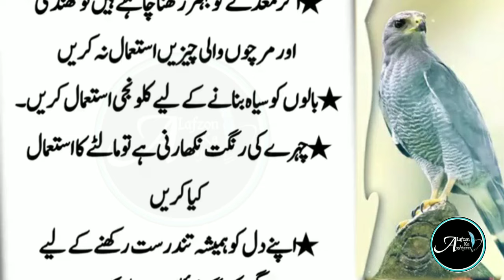Raat Ko Bar Bar Peshab ay to Gurr Me Ak Chez Mila Kr Kha Jao (Eat one grain with jaggery) Aqwal Urdu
Alfazon Ka Ashiana brings you life-changing things every day, so support it.

Note : All copyright are reserved by Alfazon Ka Ashiana, So don,t re-upload.If anyone try to use our content when they will face strike.